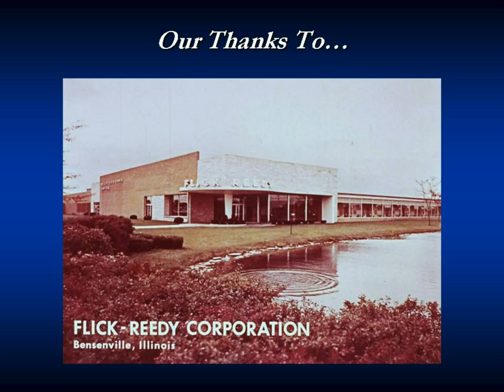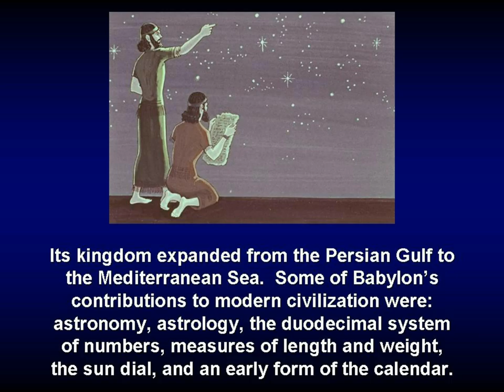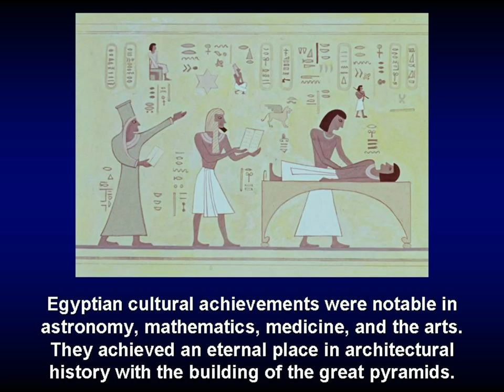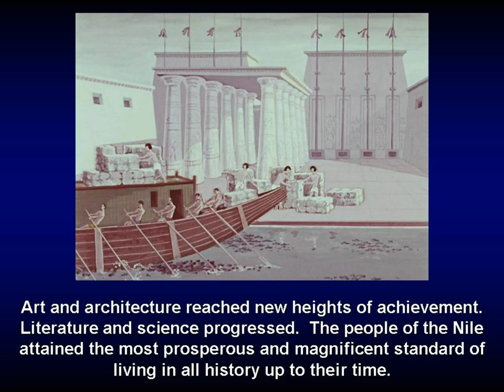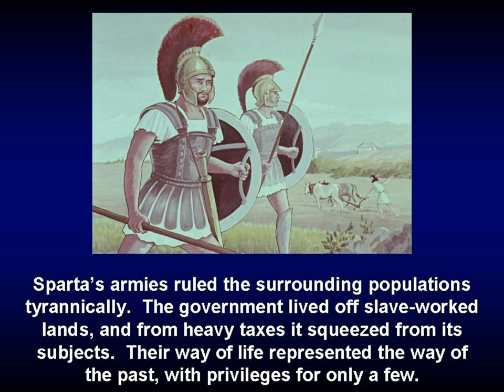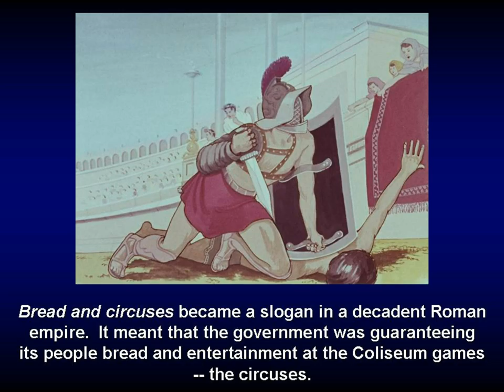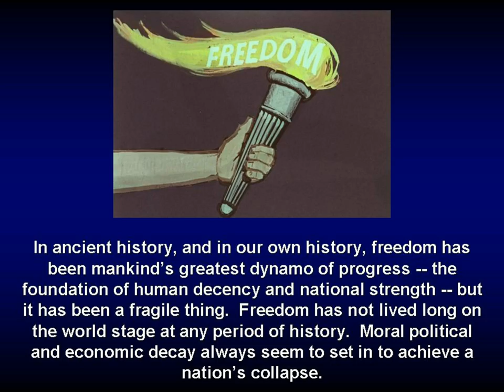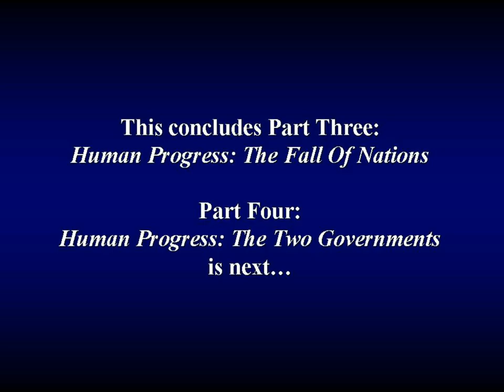"THE FALL OF NATIONS" TWO WORLDS, PART 3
This section is titled, "Human Progress," and
this part is, "The Fall of Nations."

TWO WORLDS was originally produced as an audio-visual program by the (now defunct) Flick-Reedy Education Enterprises. The program was widely endorsed, and remains an excellent overview of man's struggle between the ideas of Freedom versus Slavery, Capitalism versus Socialism, Marxist-Atheism versus the Judeo-Christian worldview. The forward from the book reads as follows:

It has been said that little people talk about people, average people talk about things and events, while really big people talk about ideas. The purpose of TWO WORLDS is to encourage and stimulate you to tthink and talk about ideas.

Most men of goodwill share a common goal: "The betterment of the spiritual and material welfare of their fellow man." Differences of opinion arise about the methods to be used to attain this goal. TWO WORLDS reviews historically the methods which have been and are being used to "make a better world." TWO WORLDS stimulates discussion and inquiry so that you , as a person of goodwill, may arive objectively at your own conclusions.

TWO WORLDS was first introduced as a twenty-four part filmstrip / record program. It found immediate acceptance and acclaim among educators, civic organizations, leaders from industry and labor, as well as statesmen of both political parties. To answer many requests, the original script is herein reproduced, complete with the pictures used in the filmstrips.

The purpose of the Flick-Reedy Education Enterprises is "to promote individal moral responsibility through education." We avoid telling people what they should or should not do, or how they should think. Instead, we encourage study and discussion of the interrelationships of history, plilosophy, social study, economics and civics. We seek to present sufficient data to bring proper focus to the discussion. We invite you to delve further into the necessary historical and statistical data to develop a deeper understanding of the truth, and a keener sense of individual moral responsibility.

It is our opinion that individual freedom is important and desirable to every human being; that it is earnestly sought after by every human being. Therefore, it seems important that every human being determine for himself the source of individual freedom and reflect on the individual responsibilities which are prerequisites to this freedom.

Man has progressed toward individual freedom over the centuries. Sometimes the progress has been slow, to the point of stopping. Sometimes it took giant strides. The last giant step was taken in 1776, right here in America. You may recall one phrase from a document which gave expression to man's hopes and dreams of that time: "That to secure these rights, Governments are instituted among Men deriving their just powers from the consent of the governed, . . ."

TWO WORLDS examines mankind's struggle for individual freedom, including the principles and philosophies involved in the struggle. TWO WORLDS is not, in itself, a book of new ideas. It is not the beliefs of only a few. It is a collection of ideas from many individuals and groups. We at Flick-Reedy do not pretend to be the sole originator of the ideas presented herein. In all fairness, we assume responsibility for the contents of this presentation.

We are quite sure you will find yourself so absorbed in the subject matter that you will be discussing it with your family, friends and associates. We feel you will be motivated to do further research and reading . . . and thinking.

Let's think about it! . . . Let's discuss it! . . . is the keynote of the approach of this presentation.

It is our hope that this presentation will cause you to think more deeply about the world in which we live, and because of this deeper thought you will help make a better world in which to live . . . for yourself, your family, and for future generations, you children and grandchildren. They need your help.

We trust you will enjoy this presentation, that it will be of some help to you. Used in small groups, it can revive the almost lost art of conversation.

December, 1966 Flick-Reedy Education Enterprises
Bensenville, Illinois